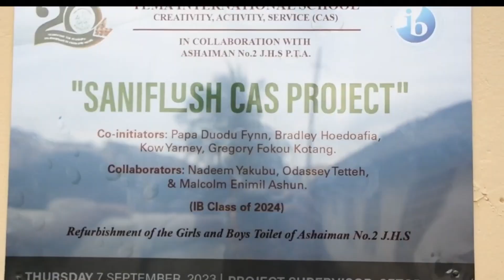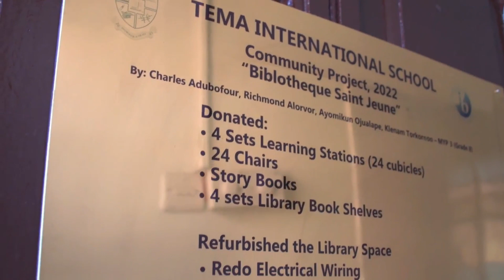Service at Tema International School